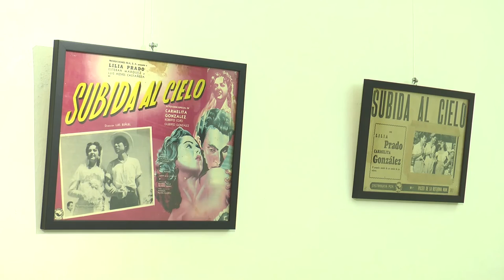La Comarca.tv-Exposición lobby cards de películas de Luis Buñuel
En estos momentos en el Centro Buñuel en la sala de Exposiciones Temporales, contamos con una colección de 32 lobby cards de películas mejicanas de Luis Buñuel.
Estos lobby cards son donación del coleccionista estadounidense Freddy Peralta que las ha donado al CBC.
Las lobby cards son carteles de dimensión reducida (de entre 30cm x 40 cm) que promocionaban las películas juntamente con los carteles oficiales.